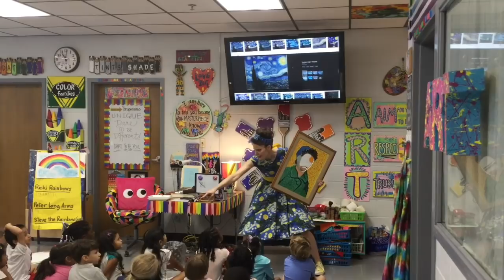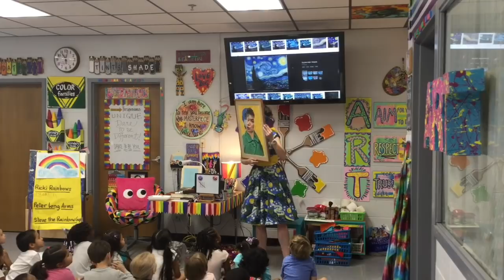Art History in the Art Room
Here's a glimpse inside my art room with kindergarten and an introduction to Vincent van Gogh!